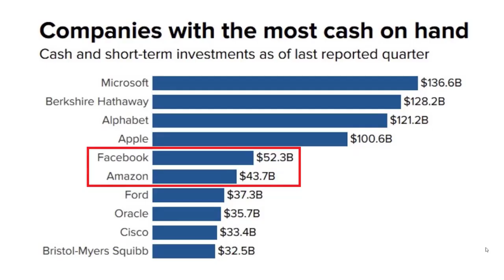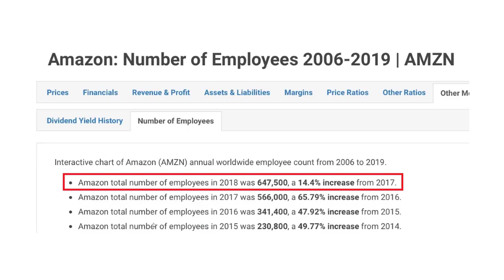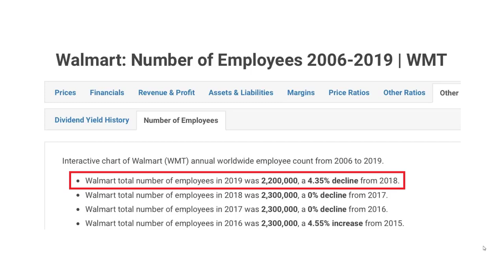Joel Davis - Great Response to Your Personal Situational Emails and Exclusive Opportunity